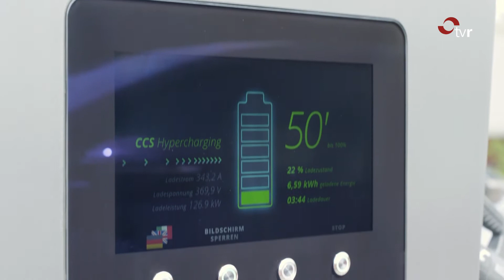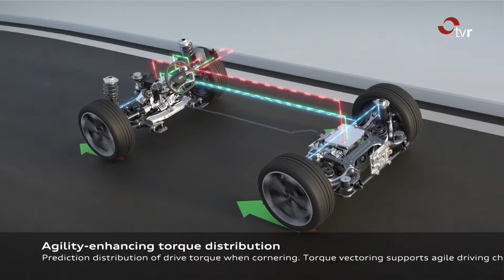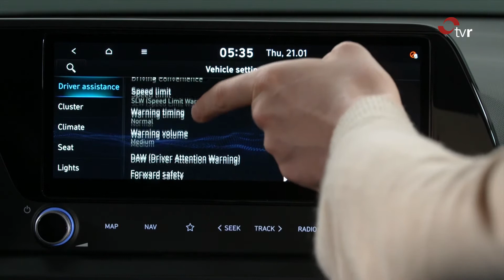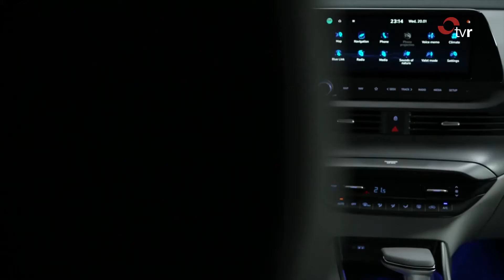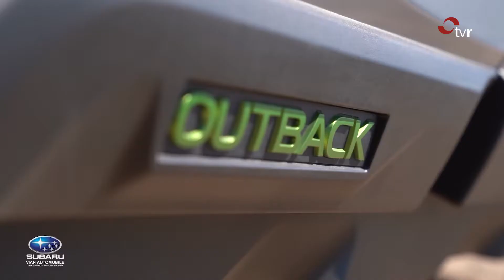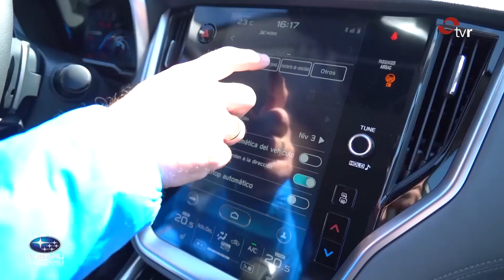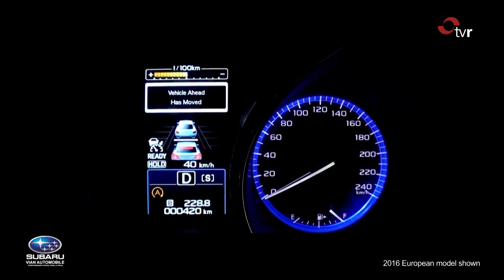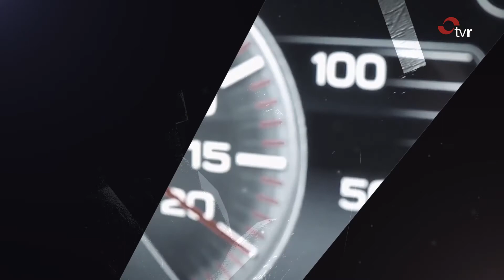RODAJE 03-12-21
TVR nos acerca a las novedades del mundo del motor